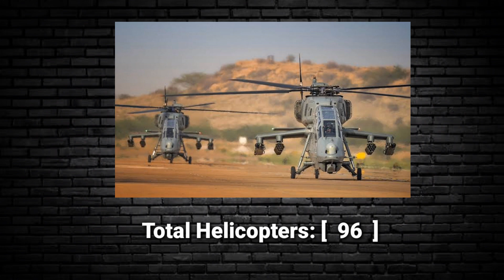Uzbekistan military power 2023 | Uzbekistan military strength 2023 | Uzbekistan military capability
how powerful is Uzbekistan 2023